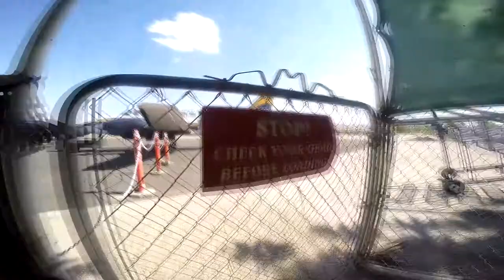Soledad Barbosa Skydive Taft.